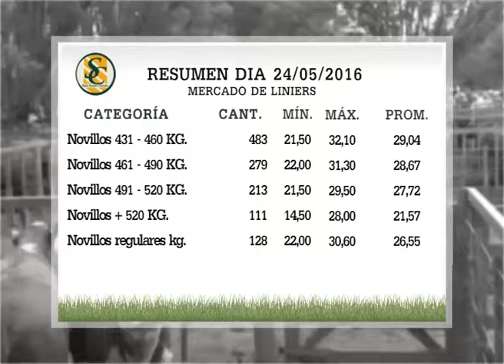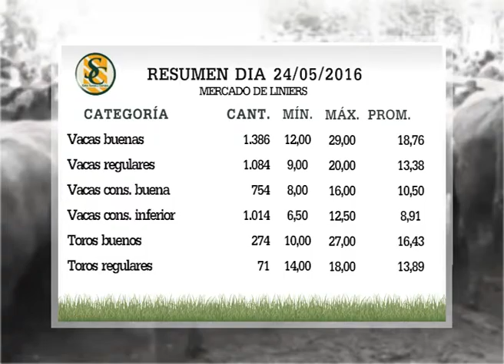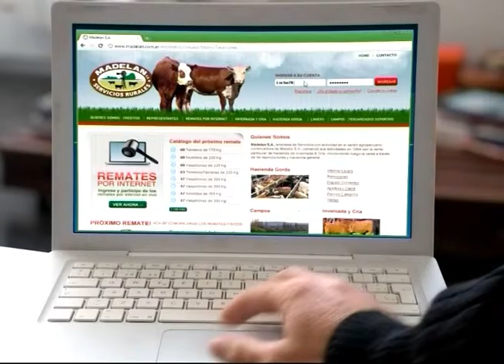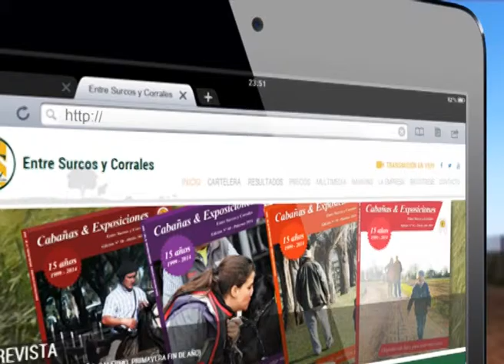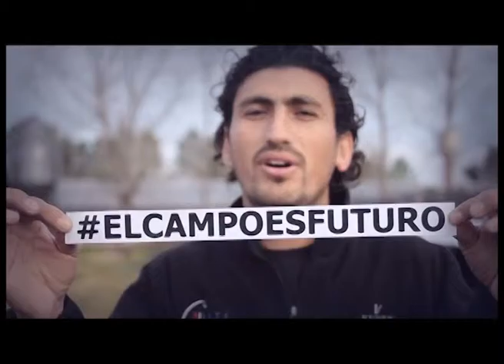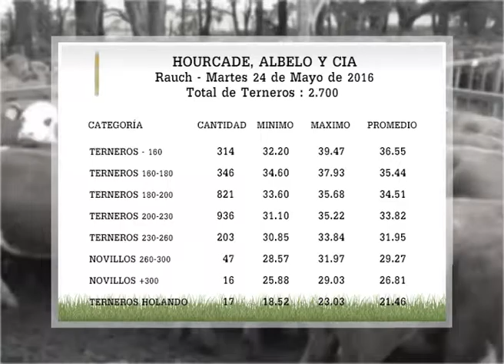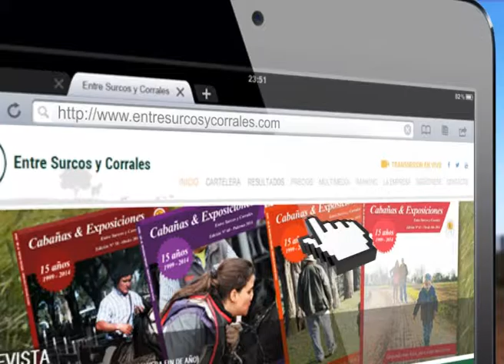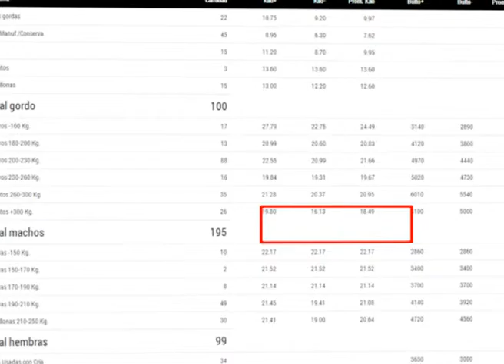PROGRAMA JUEVES 26-05-16 - PARTE 01